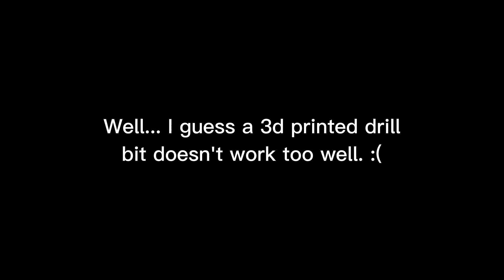3d printed drill bit?!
For anyone who wants to print this for themselves the link is